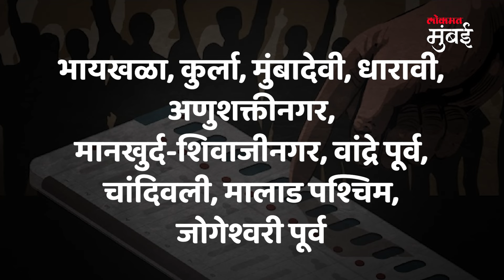मुंबईतील मुस्लीमबहुल भागात यंदा मतदान वाढलं, फायदा कुणाला? | Vidhan Sabha Election 2024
Vidhan Sabha Election 2024: मुंबईतील मुस्लीमबहुल भागात यंदा मतदान वाढलं, फायदा कुणाला?